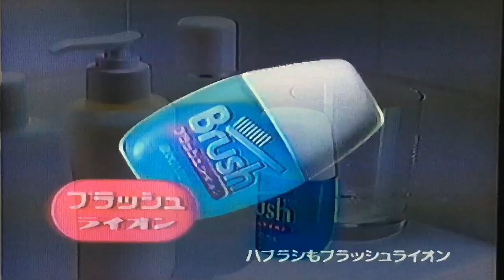【なつかCM】ブラッシュライオン（ 錦織一清 研ナオコ）少年隊③